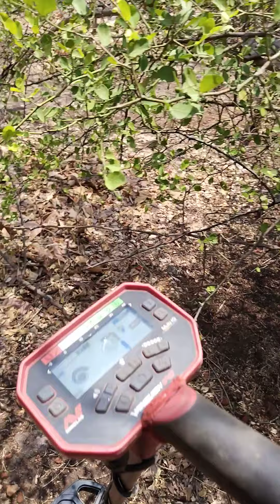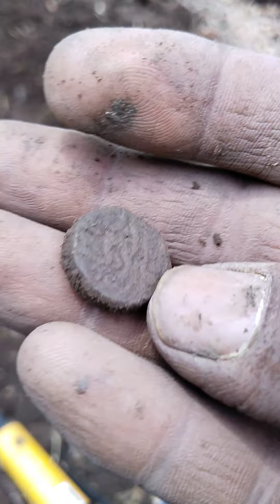1000 साल पुराना इतिहासिक और रहस्यमई गांव में चांदी के रुपए